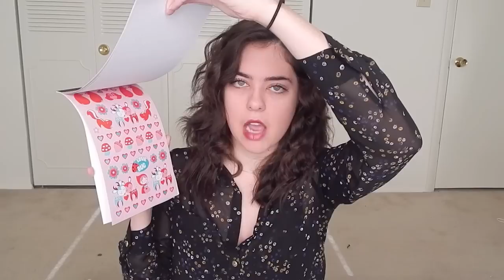300 Subscriber Giveaway!!! (CLOSED)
Thank you all for 300+! I'm SO happy to be doing this giveaway because I love sending people things, it's so exciting!

I understand that not everyone is into planners and scrapbooking, so if this giveaway isn't for you, don't worry!

3. Make sure you have approval from parents if you're under 18 so there's no confusion if I need your address (or any address to send the prize to you)
4. Comment as many times as you want, but don't copy and paste the same thing, or it'll get marked as spam. Make sure to switch it up!

**International, anyone can enter**

Good luck! The winner will be announced in a video NEXT WEEK.